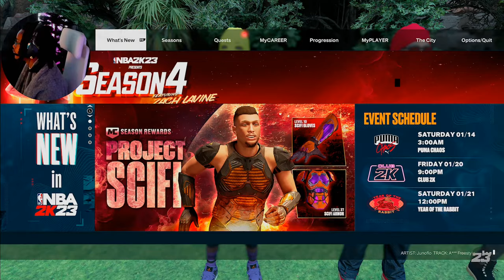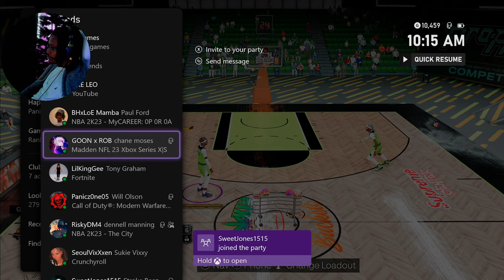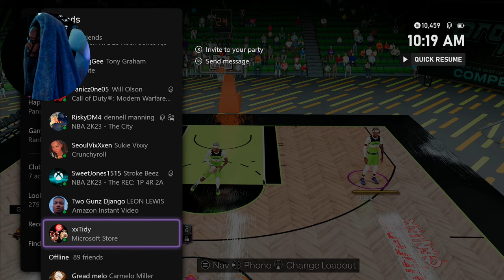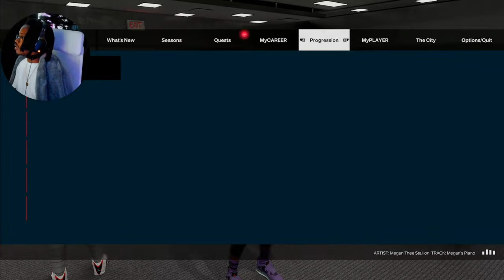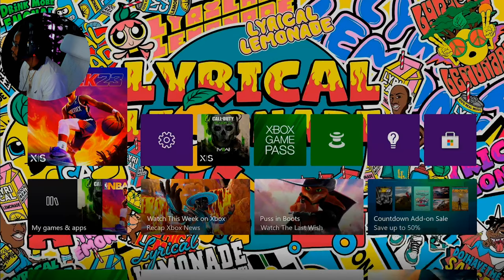🔴LIVE - NBA 2K23 SEASON 4 Grind - NBA 2K23 | Tony Savage